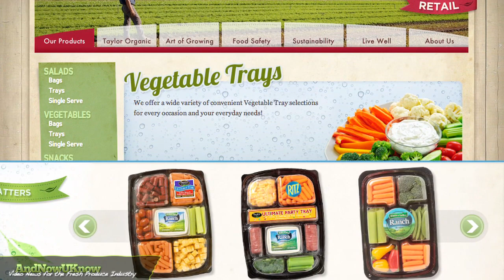AndNowUKnow: Taylor Farms, CMI, Del Monte Fresh - Quick Dish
Taylor Farms is offering a wide assortment of value-added party trays this season, perfect for events like the upcoming Super Bowl Parties. With high demand for easy and efficient snacking ideas, the fresh produce industry is responding to the consumer need, while offering a great addition to retailer's produce departments. Along with the company's high quality product and unique tray offerings, Taylor Farms also utilizes its MAP technology re-sealable trays for a longer shelf life and a flip style design. All conventional vegetable ingredients are washed in multistage wash lines featuring SmartWash.

5. What do you get when you add an "A" to "apple?". Appeal!
CMI is welcoming the arrival of the Super Sweet KIKU® Apple crop. The native of Japan, has been developed in Italy and is now being cultivated in the U.S. by some of the country's finest growers. Bob Mast, VP of Marketing, states, "KIKU apples sales have been very brisk this season as we have been in an over sold situation virtually since we began shipping. Retailers report that KIKU apples sales have been very good and that they are receiving very favorable feedback from consumers."

6. This company is turning up the heat, on and off the court!
Del Monte Fresh Produce and the Miami HEAT are partnering up for a new sponsorship agreement over the next three years. The agreement makes Del Monte® Fresh the "Official Fresh Fruit of the Miami HEAT."  Along with advertising and promotional programs, the sponsorship will also include community outreach events like the HEAT Season of Giving, the Miami HEAT Family Festival, and the HEAT Back to School Event.